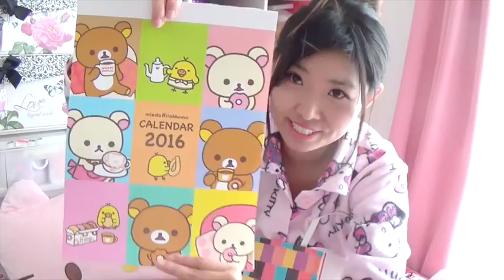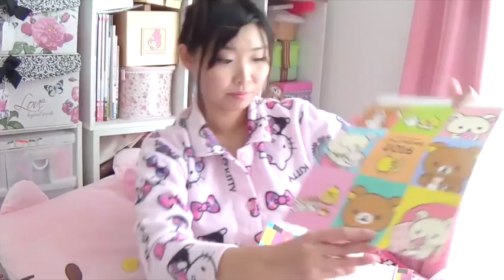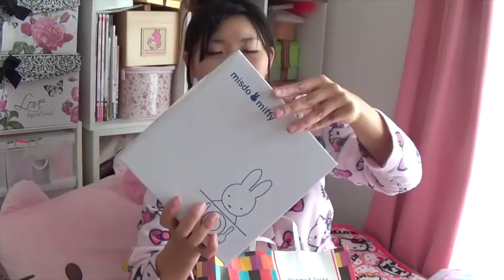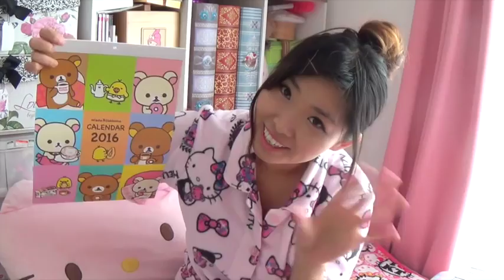Minty Show Ep.42 - Mister Donut Misdo Mystery Lucky Bag